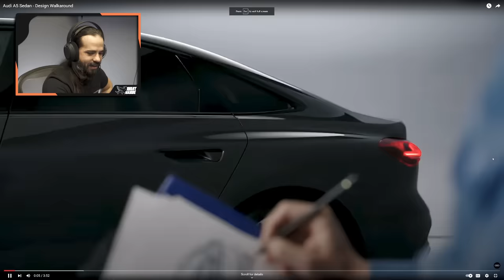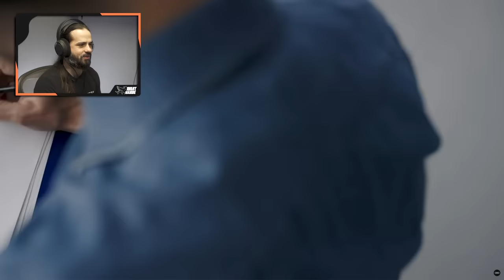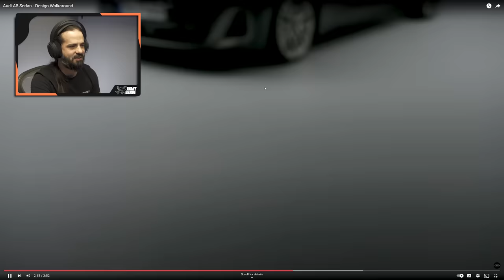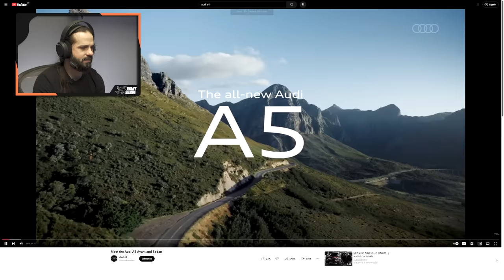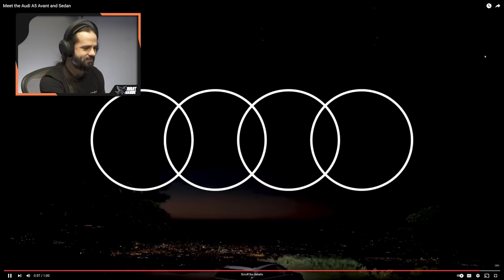O primeiro carro da Audi na nova geração!